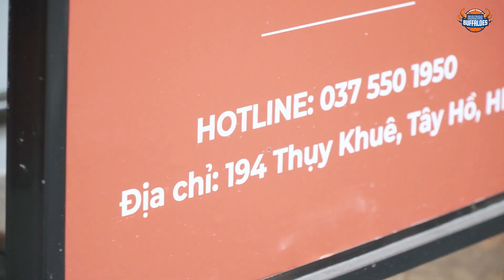Jr. HNB ĐÓN COACH MỚI VÀ MÓN QUÀ ĐẶC BIỆT | Inside The Buffs #06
Cùng Huy Hoàng và đồng bọn khám phá tiệm bánh nổi tiếng và chân dung vị coach mới của đội Jr. HNB

💥 Đặt ngay vé và vật phẩm cổ động qua hotline hoặc inbox fanpage để nhận được tư vấn sớm nhất!
HANOI BUFFALOES - THE CAPITAL LEGACY